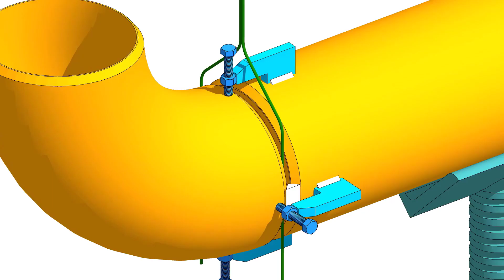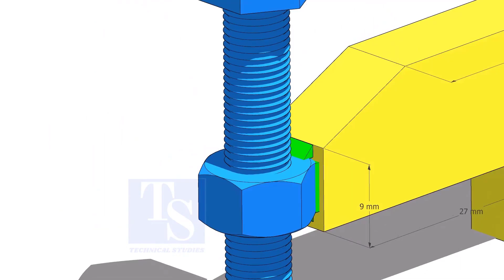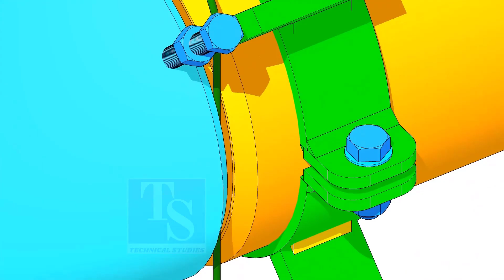How to Make Low Cost Tools for Pipe Fitting.